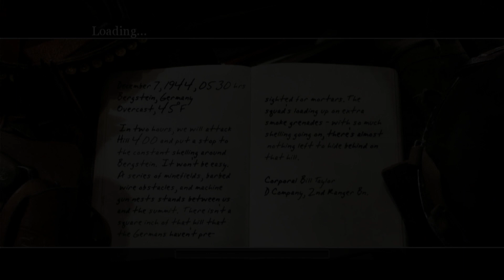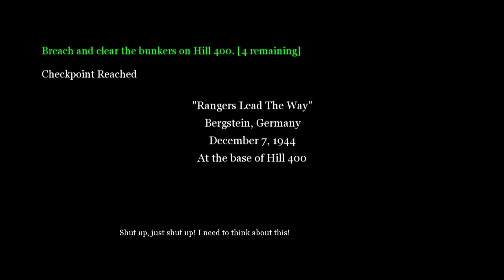Call Of Duty 2 Xbox 360 (Veteran) Gameplay Walkthrough Act 9 + Mission 2 (No Commentary)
Player Name: Lone Wolf
Protagonists: Bill Taylor
Rank: Corporal
Positioned: 2nd Ranger Battalion
State: American
Act 9: Hill 400 – Mission 2: "Rangers Lead The Way"
Difficulty Mode: (Veteran)

Lone Wolf Intro: 00:00
Act 9: Hill 400 - Mission 2: "Rangers Lead The Way": 2:40
Lone Wolf Outro: 23:36

Playstyle: Walkthrough / Playthrough
- First Person Shooter
- Blood
- WW2
- Mild Language
- Violence

Settings:
Options:
- Autoaim when Aiming down the sight: Enabled
- Controller Vibration: Enabled
- Subtitles: Enabled
- Crosshair: Enabled

Developer(s) Infinity Ward[a]
Publisher(s) Activision[b]
Director(s) Jason West
Producer(s) Vince Zampella
Designer(s)
Zied Rieke
Steve Fukuda[8]
Programmer(s) Eric Pierce
Artist(s)
Michael Boon
Ursula Escher
Writer(s) Michael Schiffer
Composer(s) Graeme Revell
Series Call of Duty
Engine IW engine 2.0
Platform(s)
Microsoft Windows
Xbox 360
mobile
Mac OS X
Release
October 25, 2005
Microsoft Windows
EU: November 4, 2005[1]
Xbox 360
NA: November 22, 2005[4]
EU: December 2, 2005[3]
Mobile
WW: January 5, 2006[5]
Mac OS X
NA: May 26, 2006[6]

Call of Duty 2 is a 2005 first-person shooter video game developed by Infinity Ward and published by Activision in most regions of the world. It is the second installment of the Call of Duty series. Announced by Activision on April 7, 2005, the game was released for Microsoft Windows on October 25, 2005, and as a launch title for the Xbox 360 on November 22, 2005.[4] Other versions were eventually released for OS X, mobile phones, and Pocket PCs.

The game drew critical praise, particularly for the graphics, sound, and the regenerating health system. The Xbox 360 version sold more than 250,000 copies in its first week, more than 2 million copies by January 2008, and nearly 6 million copies by November 2013.[9] It is considered to be one of the best video games of all time.